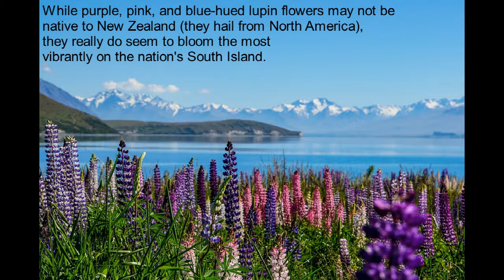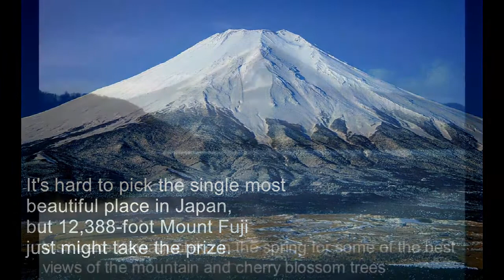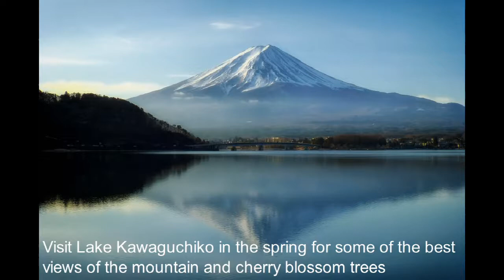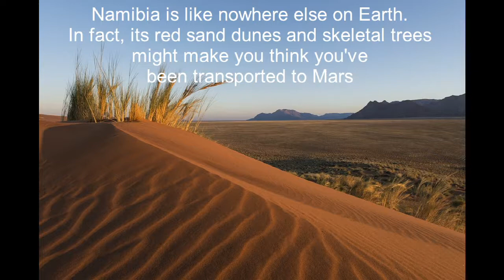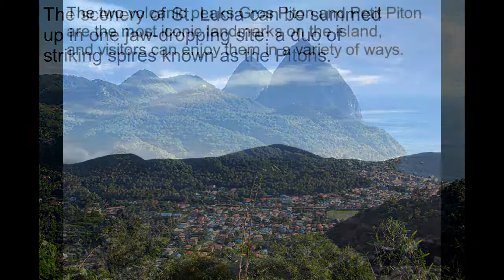The 10 Most Beautiful Places in the World part 3